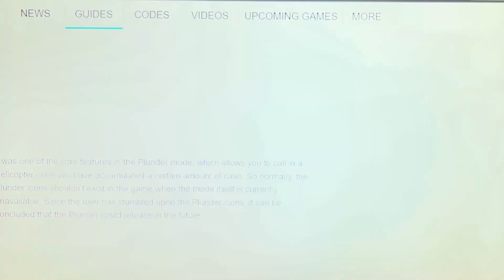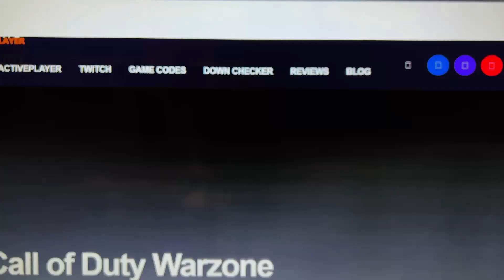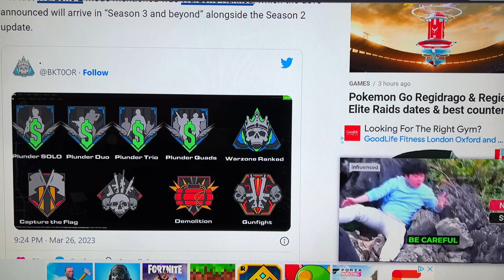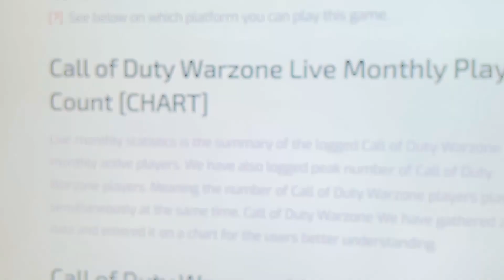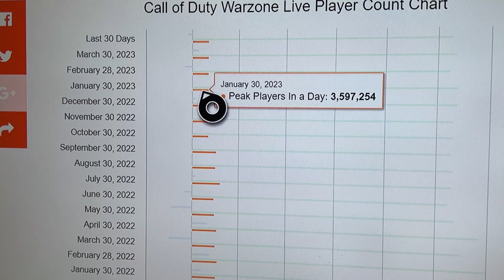Why did take so long for Warzone Plunder to return & how long will it stay? COD MW2 Season 4 Update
Without you, this video would not be possible.  Keep on Bearing!

Hit me up in WZ!  SubliminalSix4